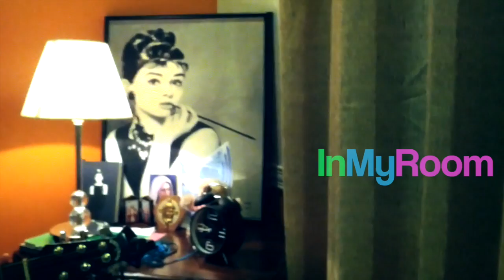InMyRoom - "Oo" cover by Pia